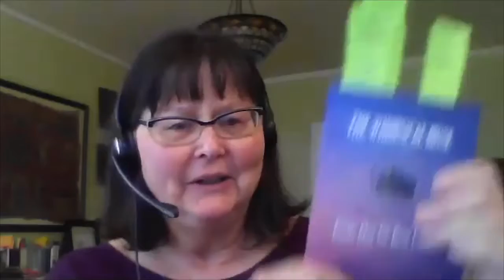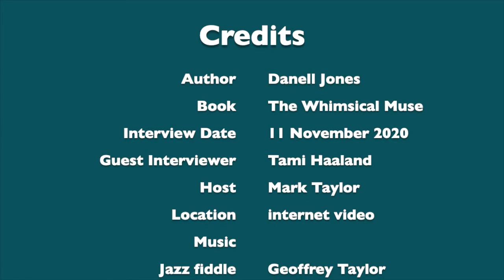With a Cup of Tea | Danell Jones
Tami Haaland is the guest interviewer for this episode of With a Cup of Tea. She interviews author Danell Jones about her new book, The Whimsical Muse: Poetic Play for Busy Creatives.
This is a unique book that can help people start writing poetry, and then help them take their writing to the next level. It's writing prompts recommend exercises that are adaptable to your available time.